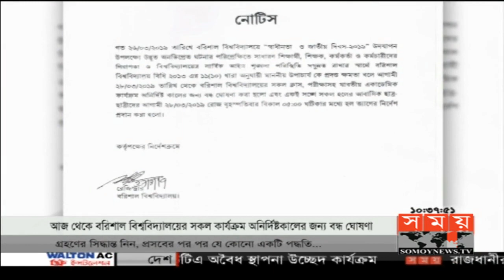বরিশাল বিশ্ববিদ্যালয় বন্ধের ঘোষণা | দাবি আদায়ে অনড় শিক্ষার্থীরা | University of Barisal